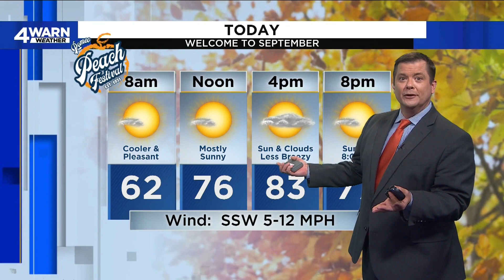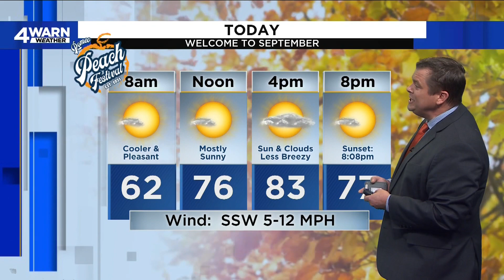Metro Detroit weather forecast for Sept. 1, 2022 -- 10 a.m. Update